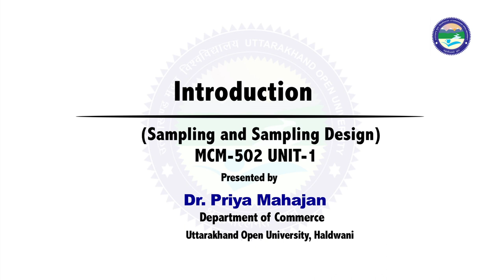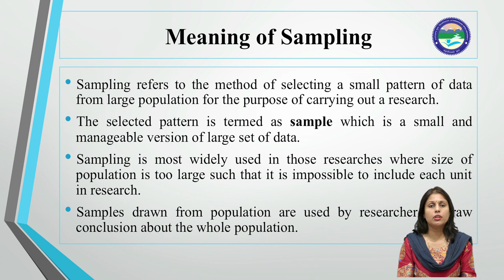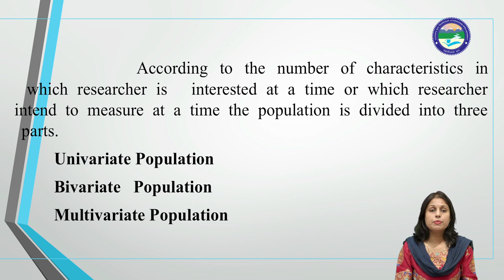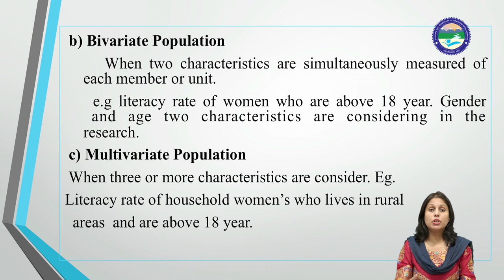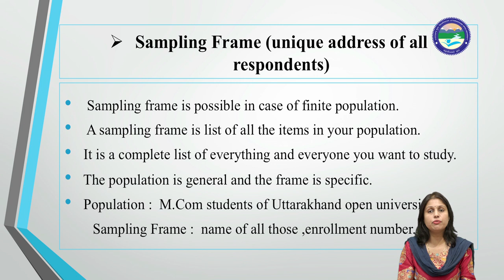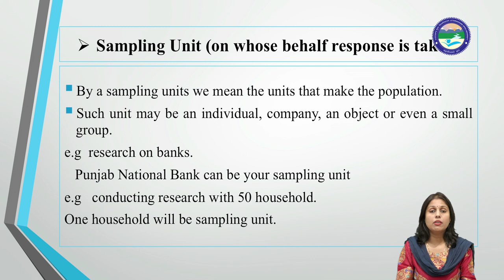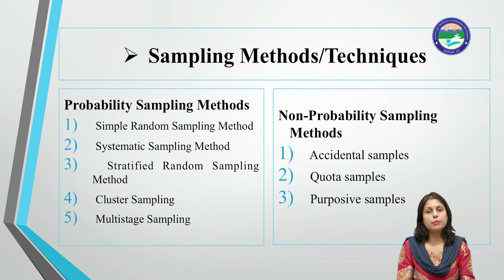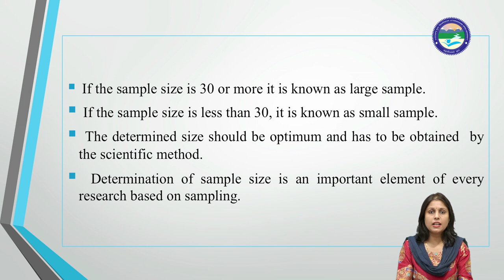Introduction (Sampling and Sampling Design)